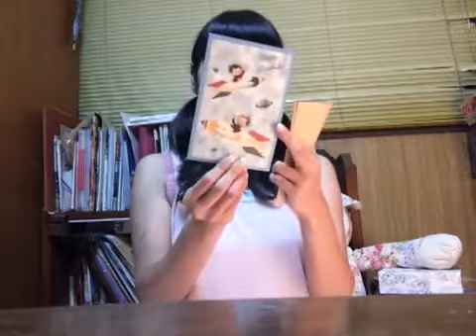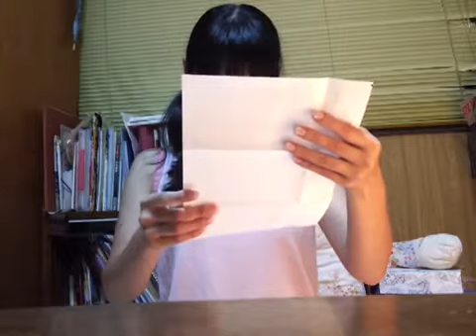SKE48佐藤実絵子お手紙動画。]